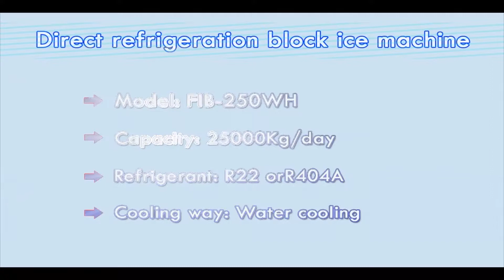Block ice machine, direct system: 25T daily capacity